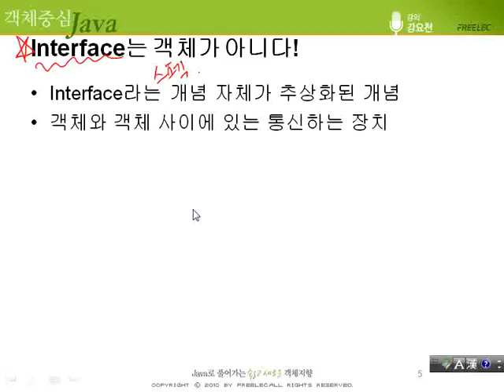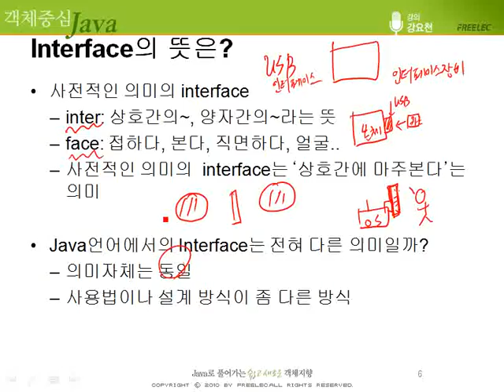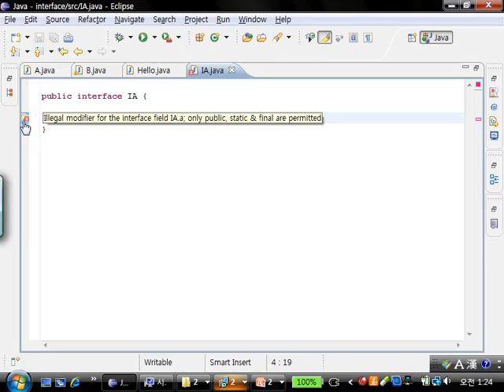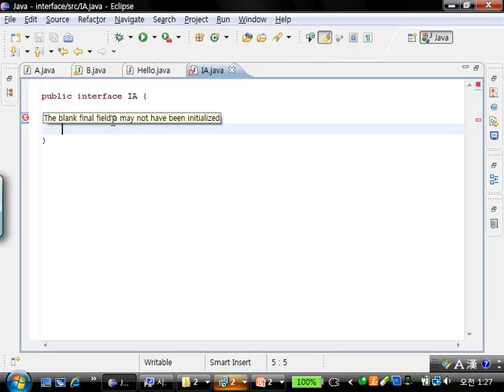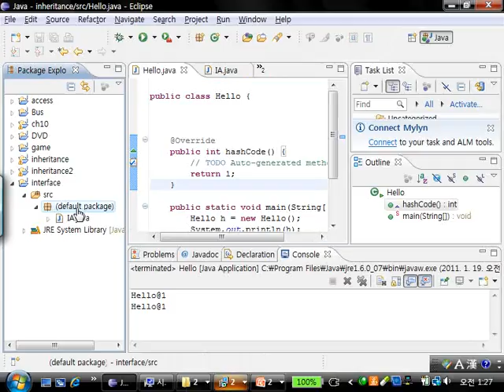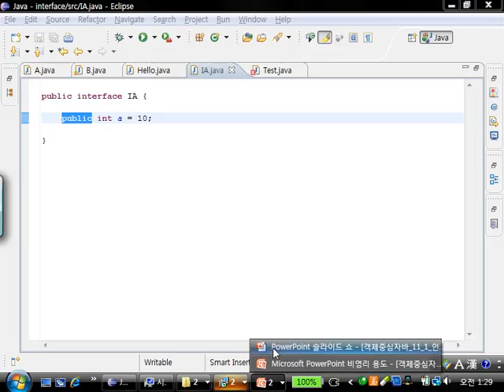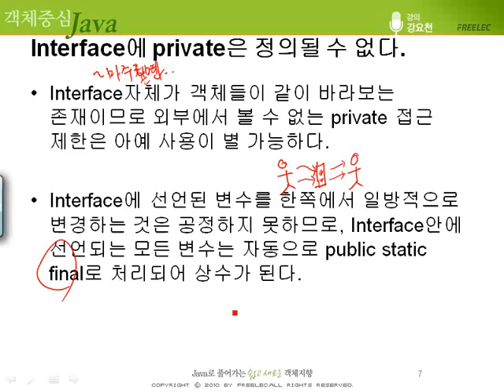[객체 중심 Java] #61 11장 - Interface 소개(2)